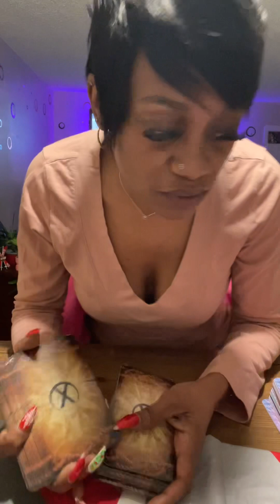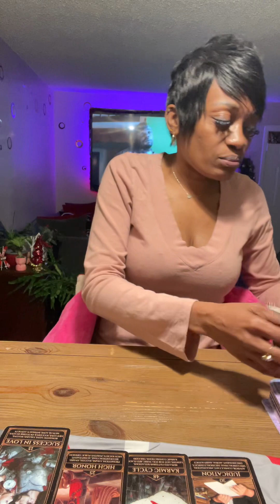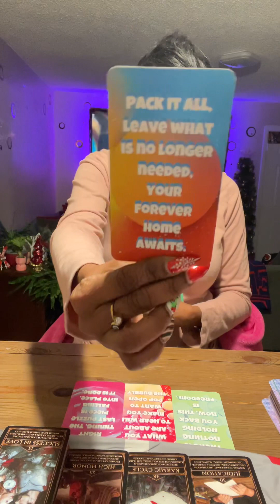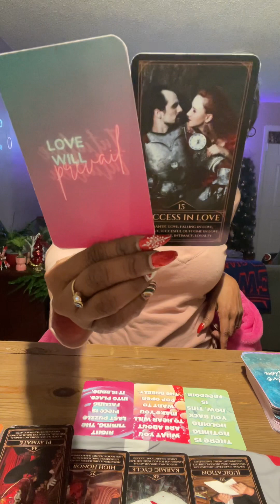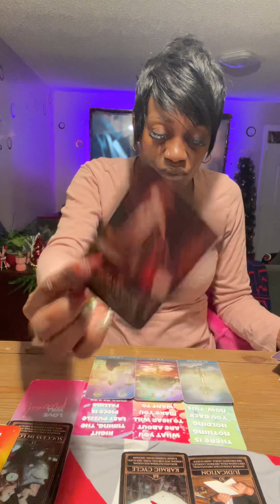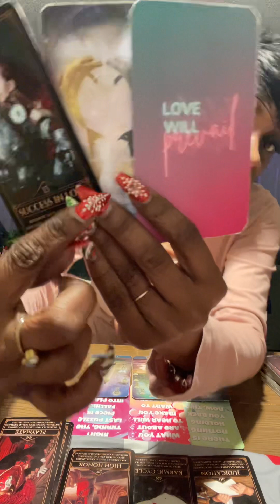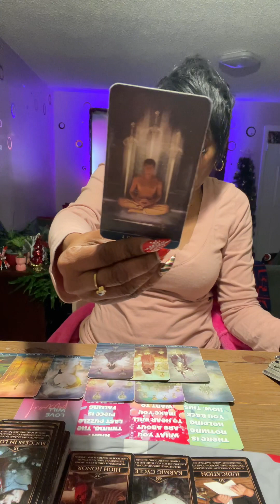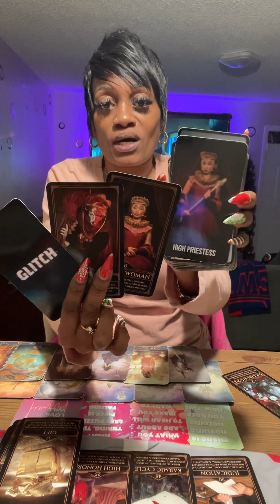🧿Leo♌️Jan24’ Love Prevails👩🏽‍❤️‍👨🏻A lot He/She Say🤥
Pack Ur Shit📦New Home Awaits